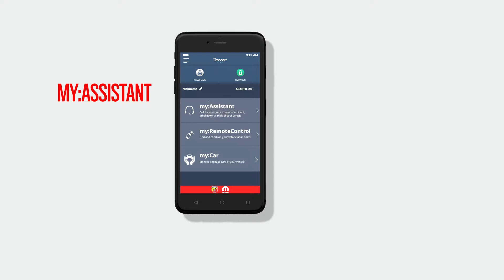Mopar® Connect for Abarth owners | Roadside Assistance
If your car has a problem, with Mopar® Connect you have Roadside Assistance, dedicated to your needs and those of your vehicle.